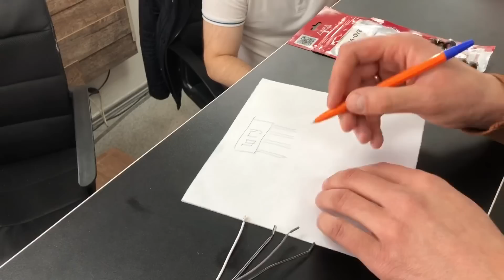Как подключить усилитель к штатной магнитоле.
В Этом видео я наглядно покажу как подключить усилитель к штатной магнитоле.

Категория
Транспорт Музыка Автозвук Громкий фронт